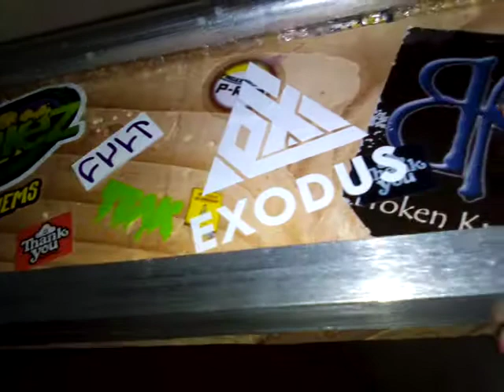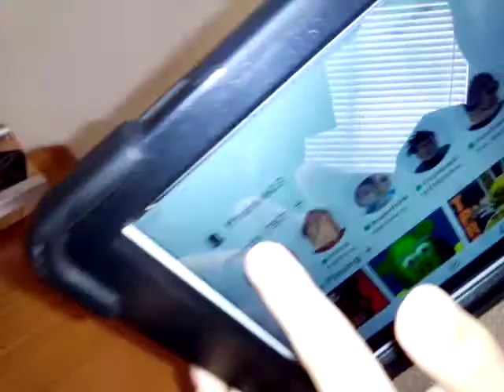WERE BACK fingerboarding🔥